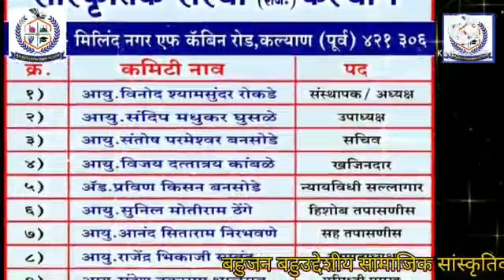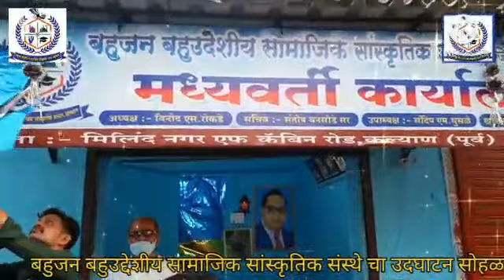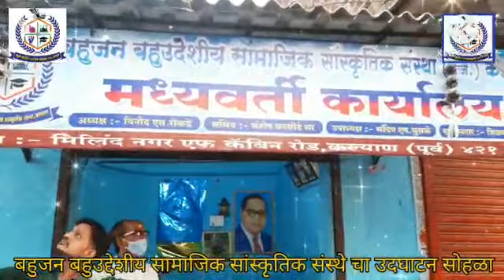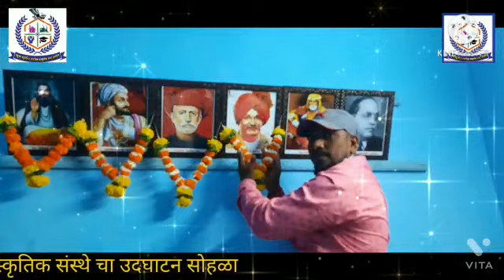बुध्द जयंती दिनी बहुजन बहुउदेशीय सामाजिक सांस्कृतिक संस्थेचे उदघाटन थाटात संपन्न..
बुध्द  जयंती च्या दिनी बहुजन बहुउदेशीय सामाजिक सांस्कृतिक संस्थे चे उदघाटन थाटात झाले संपन्न
दिनांक २६/०५/२०२१ रोजी सायंकाळी ठीक ६:०० वाजता बहुजन बहुउदेशीय सामाजिक सांस्कृतिक संस्था  या संस्थे चे उदघाटन  नॅशनल दलित मूव्हमेंट फाॅर जस्टीस महाराष्ट्र राज्य महासचिव मा.अ‍ॅड.डाॅ.केवल उके सरांच्या हस्ते झाल.  या संस्थेचे संस्थापक मा.विनोद शामसुदंर रोकडे हे आसुन संस्थेचे अध्यक्ष सुध्दा आहेत.

संदेश तुकाराम भालेराव